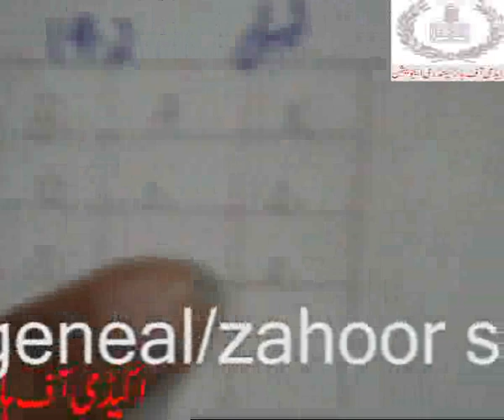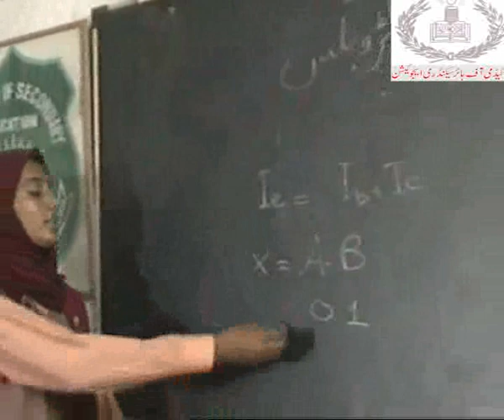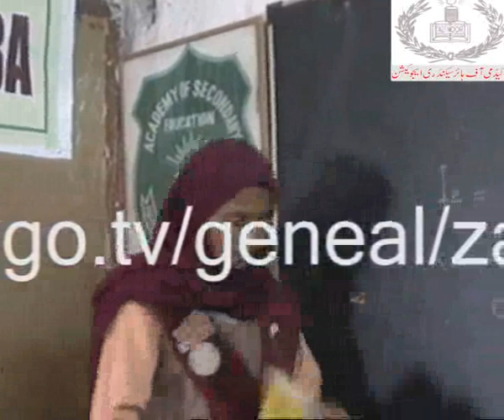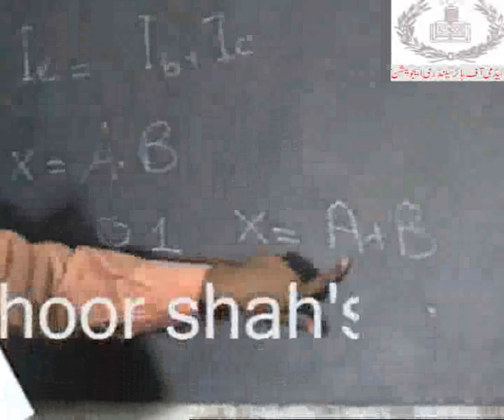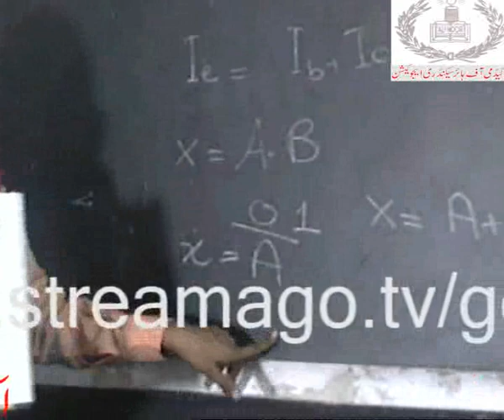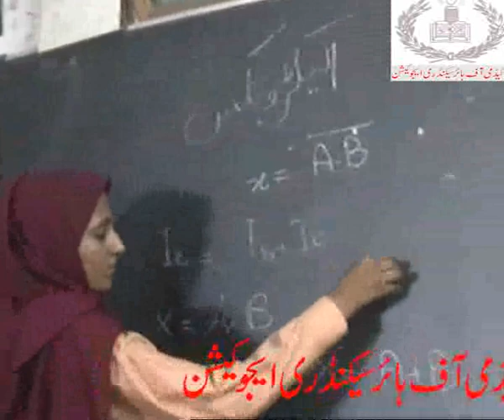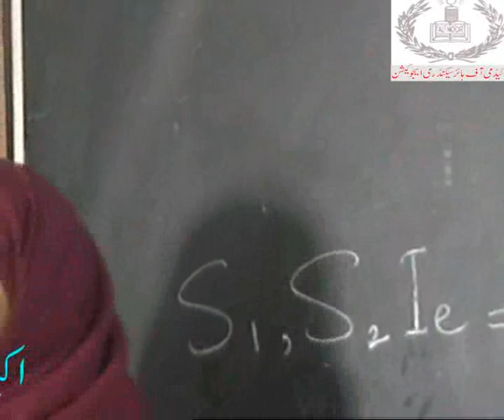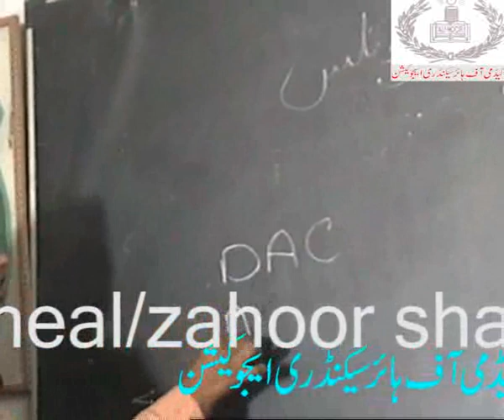current electricity...Live lecture ..by Nimra Ashraf...ACADEMY,S VIDEO...wmv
current electricity...Live lecture  ..by Nimra Ashraf...ACADEMY,S VIDEO.